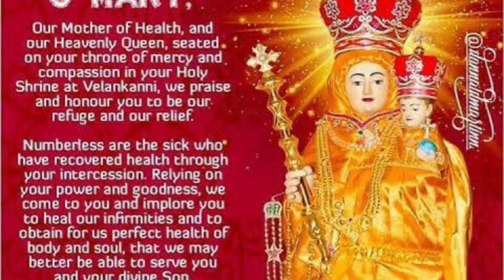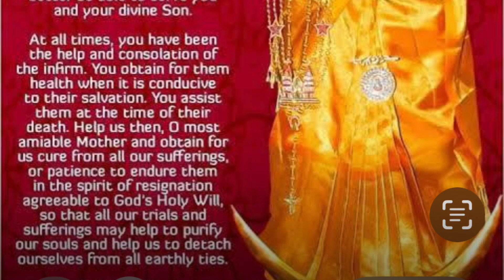Powerful Prayer to our Lady of Velankanni.